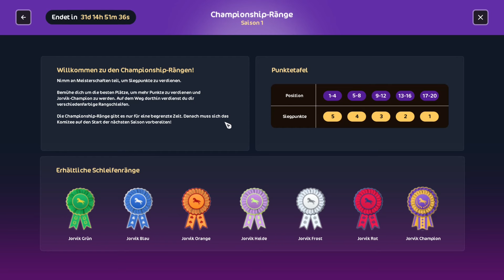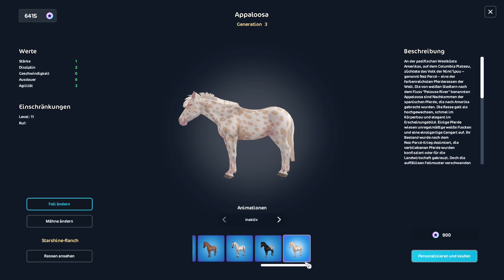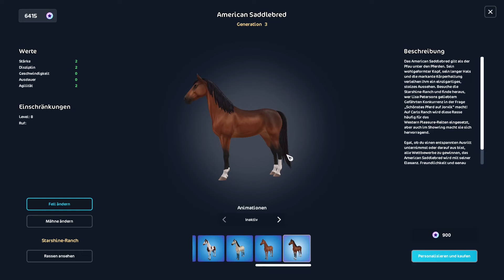#129 Star Stable Online: UPDATE - Der Champi-SEASONPASS ist da & mehr! 😲🎀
🎵 Hey! - Benjamin Tissot

Star Stable ist ein Pferde-MMO-Game.
Du kaufst Pferde, trainierst sie, nimmst an Tunieren teil und hast große und kleine Missionen zu erledigen. Level dich und deine Pferde und nimm an spannenden Events teil. ~
Downloade Star Stable hier und teste es bis Level 5 völlig kostenlos

Star Stable:
Ambra Pinetree
Cloudy Rock
Germany

Horse Reality:
AmberPixel
Gestüt Klingenstadt
Nordamerika

Bleibt gesund! ~
Eure Vivi